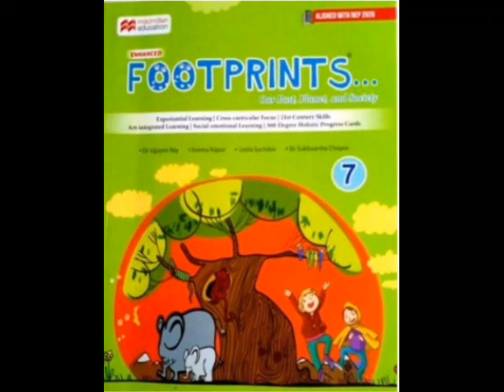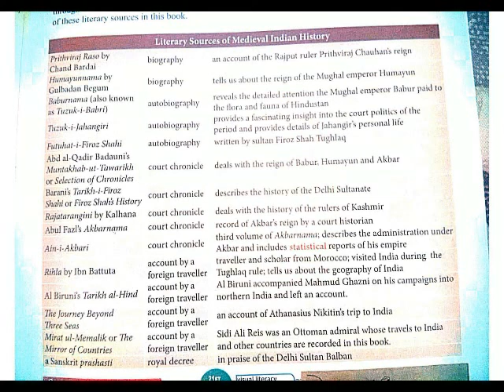FOOTPRINTS VII = WHERE, WHEN AND HOW ? LITERARY SOURCE OF MEDIEVAL INDIAN HISTORY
FOOTPRINTS VII
 WHERE, WHEN AND HOW ?
 LITERARY SOURCE OF MEDIEVAL INDIAN HISTORY